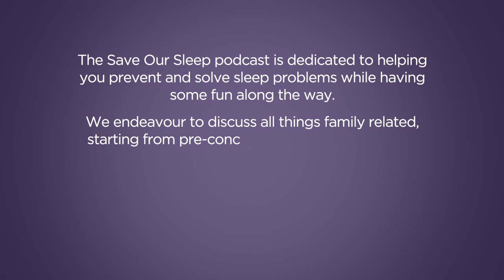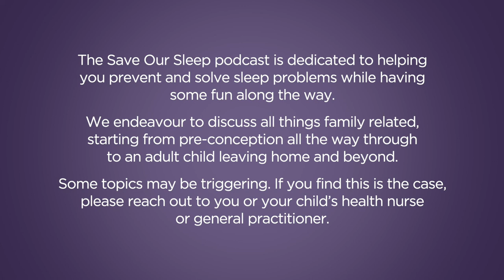(Out and about) Season 2 Episode 7 Tips for getting out and about in a routine.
In this episode , Kylie and Tizzie offer some help and tips for getting out and about on a routine.  Some pints covered are:

What times a re the best times to go out .
 When Nathan and Paul didn’t have Darragh’s sleep bag and he couldn’t settle.
Get a pram with a carrycot and use the Save Our Sleep pillow case as a fitted sheet. Video link to go with Podcast
How to settle and resettle in or after taking a baby out of a car seat.
Full sleeps in a car seat are not safe.
Big screen time is needed.
How to get to a friend’s house and how to sleep your baby there.
Is covering your pram safe?
If baby misses a sleep while out and about.
When to do swimming lessons.
How to stay out after 7 pm.
Listeners question Maya O’Neil asks about feeding her baby to sleep and the fact her baby will not feed when she wakes up.

Download bedding guide FREE by joining our newsletter on The Website.

Follow Tizzie: Instagram, Facebook or Twitter.

Download the Save Our Sleep APP: here.

For Support: join our Complimentary Support Group.

Artwork: Primer Associates. Produced by: Primer Associates